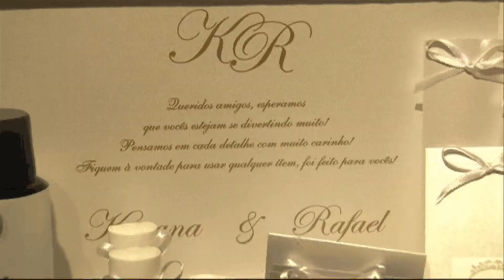CLIP Kauana e Rafael by Loveliness Photo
Casamento maravilhoso, um casal realmente nota 10, eternizado pelas lentes de Debora Serafini Dalsasso e Alessandra Lenz, pela empresa Loveliness Photo, onde o profissionalismo e a sensibilidade da equipe sempre ultrapassam as expectativas. Realmente um evento singular!